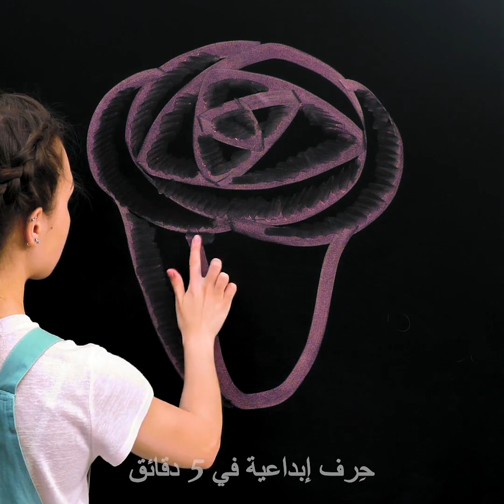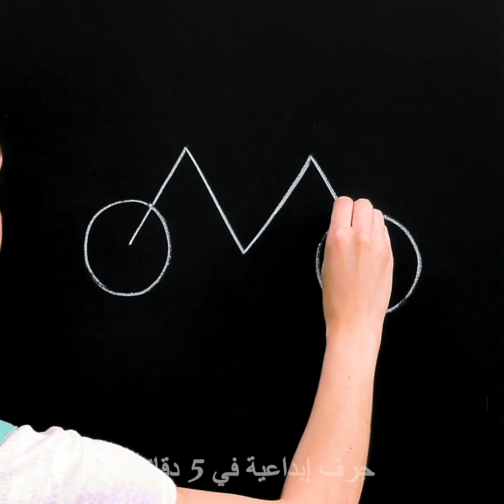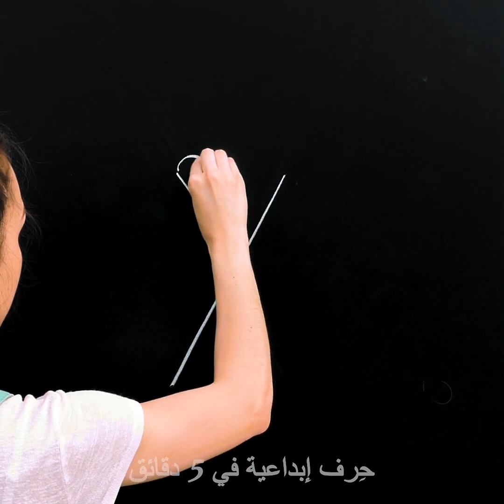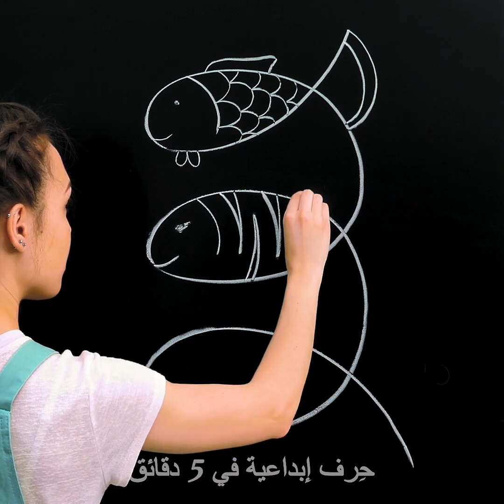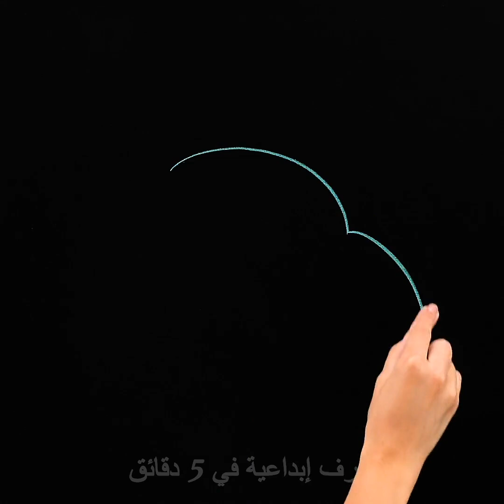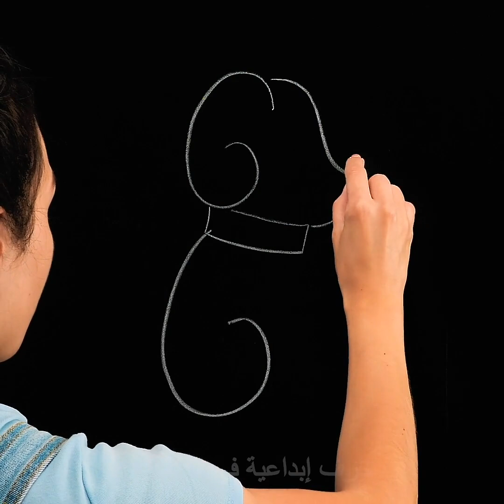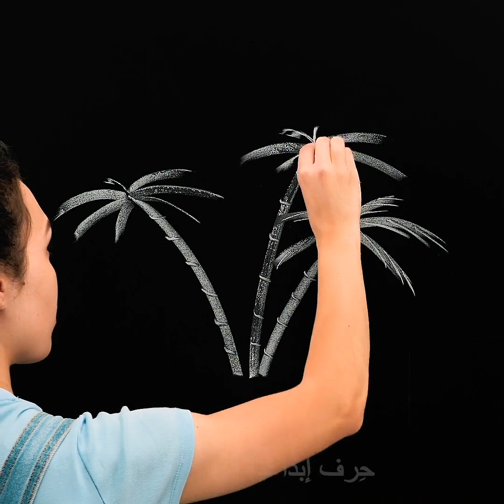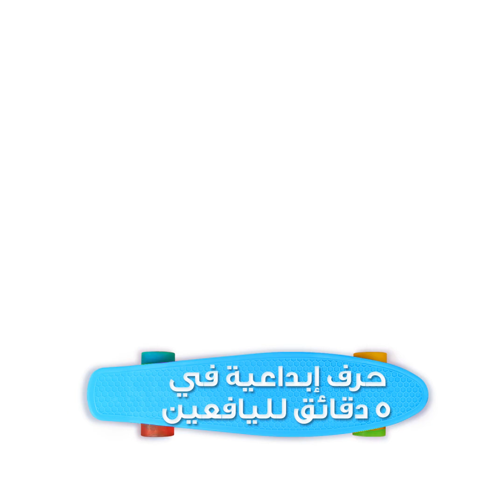٢٩ من الرسومات الرائعة على اللوح المدرسي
الطوابع الزمنية:
04:34 طريقة رسم الببغاء
05:26 طريقة سريعة لرسم طائر
05:35 طريقة رسم الفيل
09:34 طريقة رسم الفلامنغو